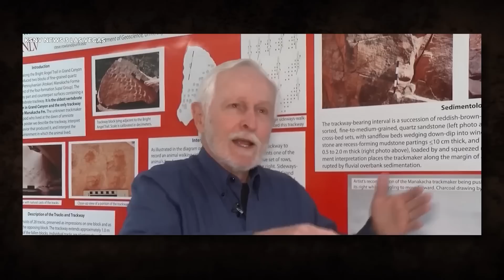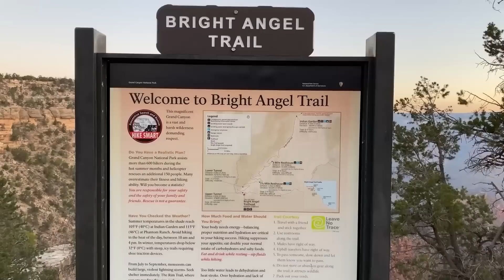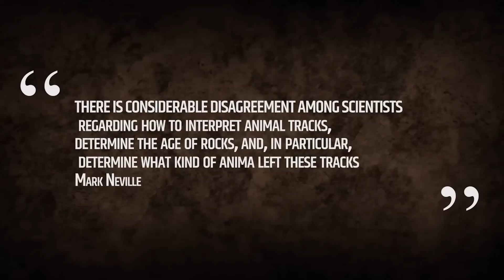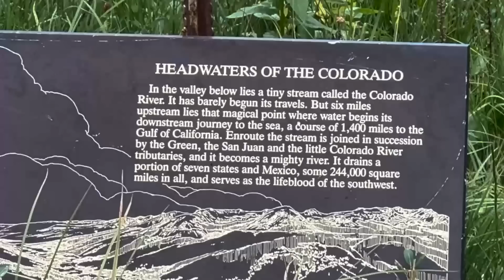The Grand Canyon Mystery That Is Creeping The Entire Internet Out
A mysterious and creepy connection between aliens - the grand canyon and ancient Egypt to a strange and unexplained find inside a huge underground city, in this video I will be analyzing the Grand Canyon Mystery that is completely freaking out the entire internet and show you possible video evidence of the existence of a possible cover up by the smithsonian. Welcome to the Impossible channel where James LaFleur analyses the creepiest and the most mind blowing videos for your entertainment.

The Grand Canyon is a beautiful place to visit, take pictures and travel to - but behind all of its beauty there is possibly an eerie and creepy mystery that may shed some light into one of the greatest cover ups in human history. In 1909 the Arizona Gazette published an article on a strange archeological find by G.E Kincaid and S.A Jordan, at the time both had ventured into the depths of the Grand Canyon to find gold and minerals. Following the steps of John Powell, they were said to have found a mysterious cave about 2,000 ft above the canyon wall. Upon entering the cave, what they unraveled became on of the greatest mysteries of all time. A cave that led to different chambers and rooms that the more they went in, the more it looked like a giant underground city of some sort. According to the story there were ancient artifacts and Egyptian hieroglyphs that made no sense, being that they weren't in Egypt. Going even deeper into the cave they found a gate and what looked like Giant mummies that were still preserved. The cave that led to this "underground city" was so big that they felt it could easily fit thousands of people in it. The story was published at the time and baffled enthusiasts and archeological researchers. To this day people have tried to find the cave but the area where they found it is said to be closed of to the general public. Some internet users believe these giants could have been alien humanoids , or maybe some sort of ancient technologically advanced race that has somehow disappeared from the face of Earth. In this video I will try to uncover a little bit about what was found inside the cave that day and why it could have been one of the greatest cover-ups in human history.